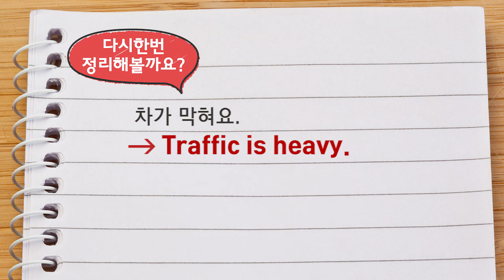[파고다 셀리김's 영작 ] 한국인들이 많이 틀리는 영작 Top 30 - Day 20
원어민이 되고싶다면 셀리's 리얼 스피킹 영작으로!
스피킹과 영작 - 한번에 끝내고싶다면, 파고다로 GOGO~!